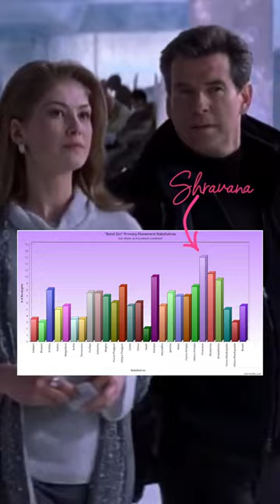The "Bond Girl" Astrological Sign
🫦 This is the BOND GIRL astrological placement. In this video, I explore the way women with Shravana nakshatra (10° – 23° 20′ Capricorn sidereal) dominate the role of the sporty & gorgeous “Bond girl” over the decades. This can apply to individuals with either Moon, Sun, or Ascendant in this placement. For example: Ursula Andress has her Moon in Shravana (for comments like “Ursula Andress is a Pisces”)… that is her Tropical Sun Sign. This is a video on her Sidereal Moon Nakshatra. If you use tropical/western astrology, Shravana is ~mid Aquarius. You have to use a chart calculator to check if you have this for sure in that case (such as astrosage.com). Check out my new blogpost on this topic for a deeper analysis with many further visual examples. I also have more information & long-form astrological research content on my Youtube channel (Claire Nakti).

☼My Female Spiritual Path course (tap into your unique sacred feminine beauty type through connecting to a Goddess energy based on your astrological chart):

All the months of work & love on this video from start to finish (study, research, making connections, filming, scripting, video editing) was done by me, Claire Nakti. I do not have a team or employees. All the support I receive for this work comes directly through my patrons’ donations. Thank you to my generous patrons!

SONG: Britney Spears’ (Shravana Moon) Toxic